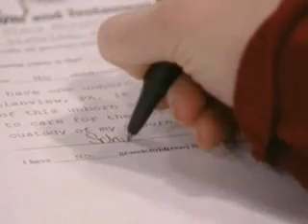OLTL-More Life to Live 02/05/10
320 X 240 vid 640 X 480 vid
Hosted by Gina Tognoni. Includes deleted scenes of Bo/Nora, Gigi/Rachel, Sky/Kim/Stacy and Todd/Tea